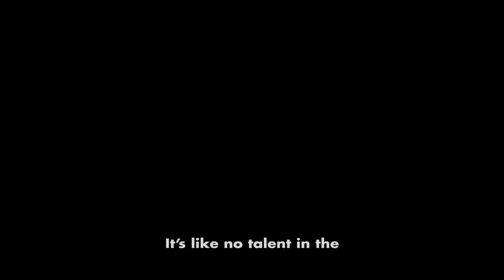Hookdiggy - Work This Music Video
I thought of the concept of this track after playing Grand Theft Auto: San Andreas for the first time. I always had said that if I ever did a video for it, I wanted to use actual gameplay to make the video.

So being inspired by Cee-Lo's "Cry Baby" video, where he actually had someone else play him throughout (Jaleel White), I wondered what it would be like to have "CJ" from GTA: San Andreas play me throughout the song? And so the concept for this video was born. Check it out.

For more information on Hookdiggy, check out Hookdiggy.com